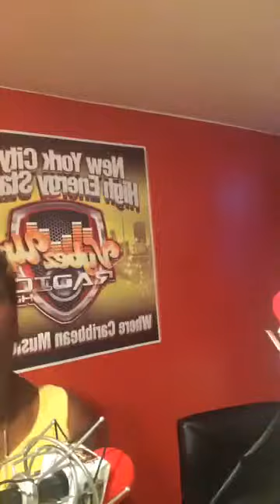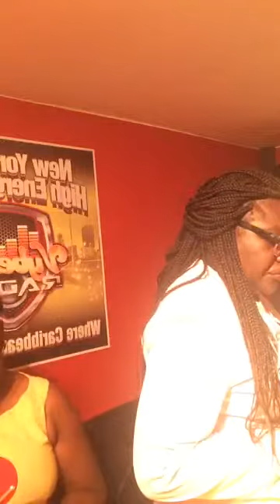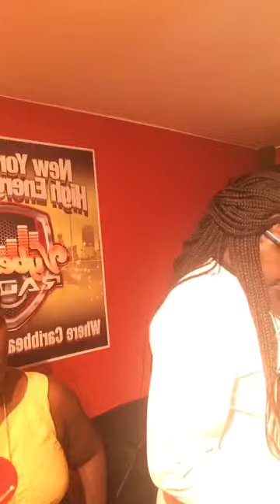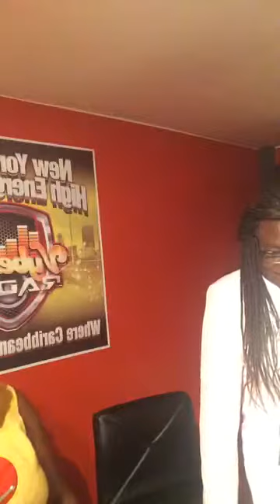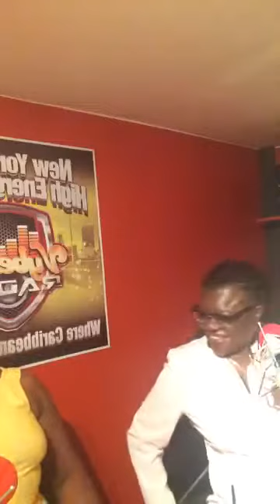Talk Time With Sharmin - Single Parenting Part II